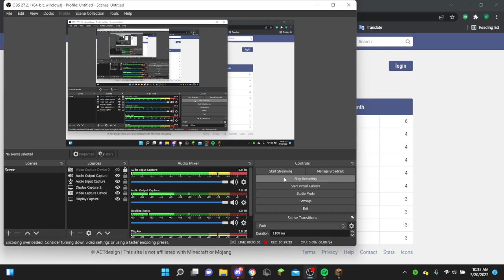playing bartol smp